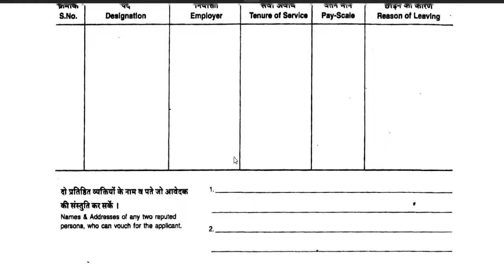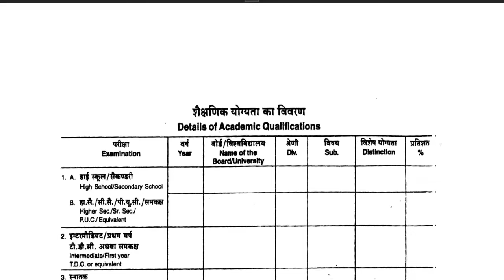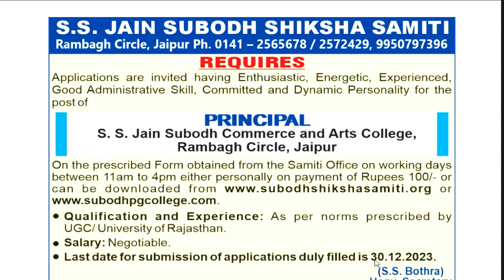S.S. JAIN सुबोध शिक्षा समिति | principal पोस्ट | सैलरी, वेतन, पूरी जानकारी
tgt eligibility
pgt eligibilty